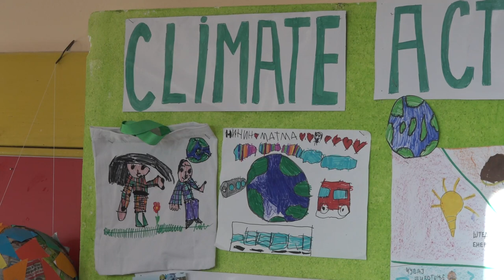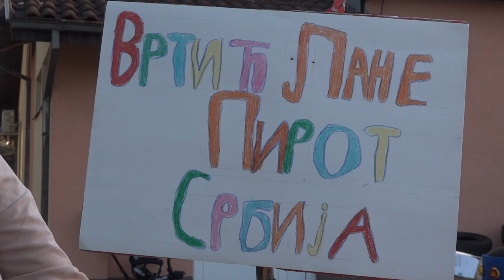ZAVRŠNICA PROJEKTA ''KLIMATSKE PROMENE'' U VRTIĆU LANE